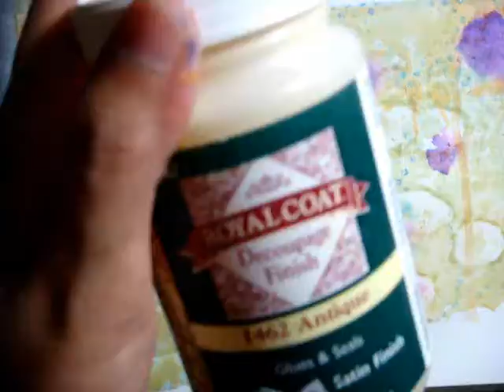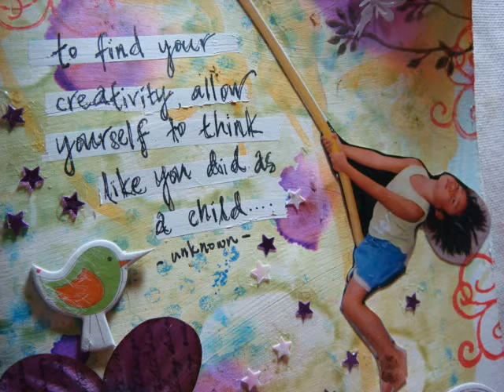art journal using polymer clay part two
art jourjal using polymer clay part two